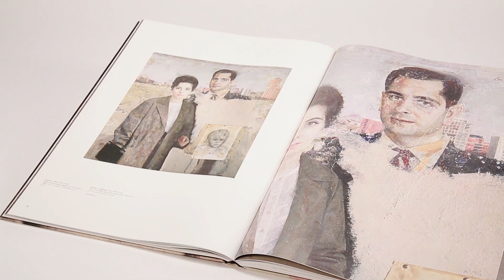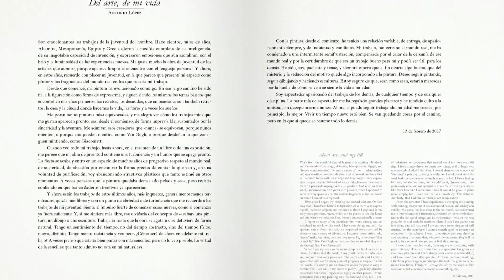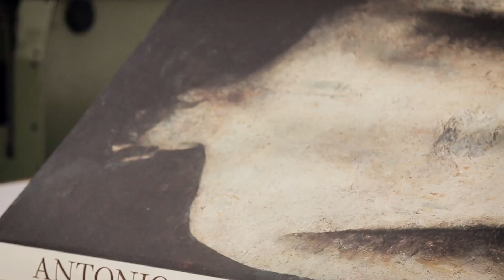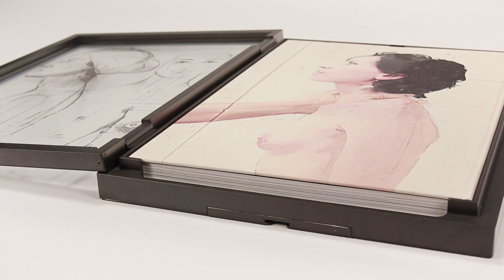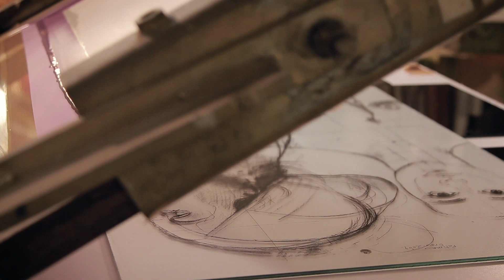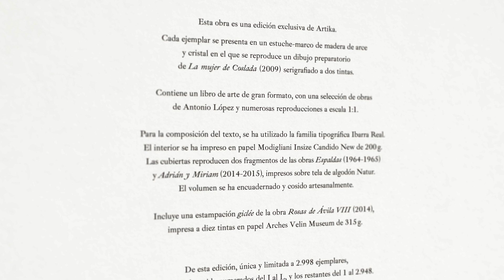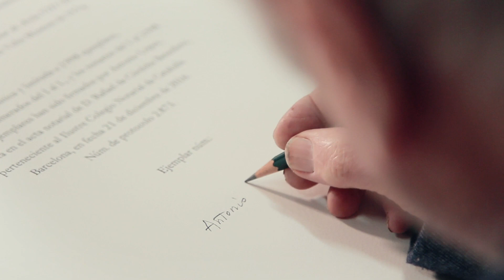'Cuerpos y flores', el primer libro de artista de Antonio López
Artika, el sello editorial español centrado en la realización de grandes libros de artista con ediciones limitadas y numeradas, presenta 'Cuerpos y flores', el primer libro de artista de Antonio López, creado mano a mano con el pintor en una edición limitada y numerada de 2.998 ejemplares. Una mirada poética sobre la naturaleza, el hombre y la relación entre ambos que incluye algunas de las obras más destacadas del manchego. Un recorrido por su vida y obra que muestra sus pasiones y sus obsesiones en relación a su pintura y su escultura.